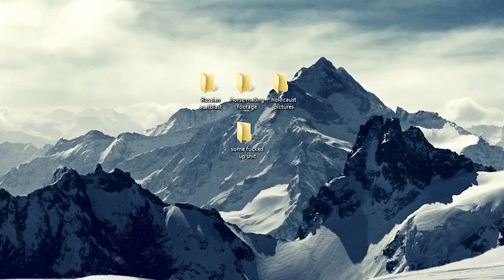How to be stealing man in RuneScape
Youtube didnt let me name it how to be a criminal so here u go fam